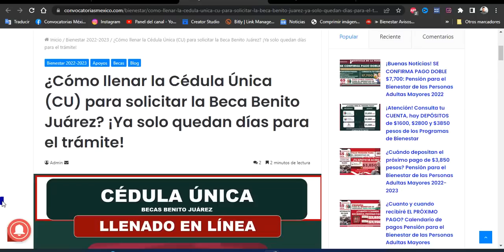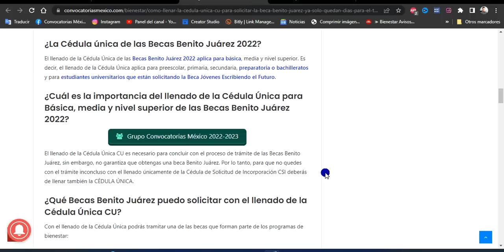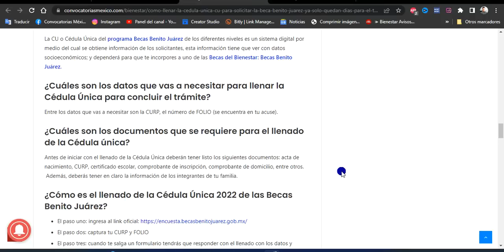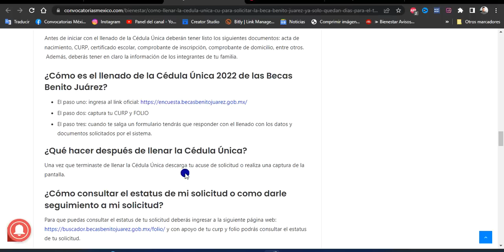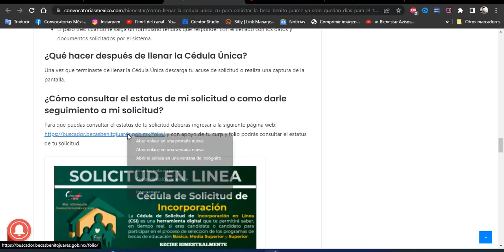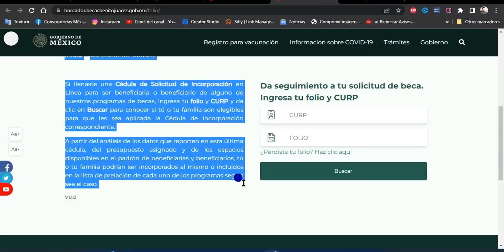¿Cómo llenar la Cédula Única? (CU) para solicitar la Beca Benito Juárez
Está por finalizar el trámite de la Beca Benito Juárez; y deben llenar también la Cédula Única para finalizar el registro

Para los tutores, madres o padres que realizaron el trámite de la Beca Benito Juárez deberán llenar además de la Cédula de Solicitud de Incorporación, la Cédula Única de las Becas Benito Juárez 2022 en línea en la página oficial del gobierno.

¿La Cédula única de las Becas Benito Juárez 2022?
El llenado de la Cédula Única de las Becas Benito Juárez 2022 aplica para básica, media y nivel superior. Es decir, el llenado de la Cédula Única aplica para preescolar, primaria, secundaria, preparatoria o bachilleratos y para estudiantes universitarios que están solicitando la Beca Jóvenes Escribiendo el Futuro.

¿Cuál es la importancia del llenado de la Cédula Única para Básica, media y nivel superior de las Becas Benito Juárez 2022?

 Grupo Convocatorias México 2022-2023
El llenado de la Cédula Única CU es necesario para concluir con el proceso de trámite de las Becas Benito Juárez, sin embargo, no garantiza que obtengas una beca Benito Juárez. Por lo tanto, para que no quedes con el trámite inconcluso con el llenado únicamente de la Cédula de Solicitud de Incorporación CSI deberás de llenar también la CÉDULA ÚNICA.

¿Qué Becas Benito Juárez puedo solicitar con el llenado de la Cédula Única CU?
Con el llenado de la Cédula Única podrás tramitar una de las becas que forman parte de los programas de bienestar:

Beca para el Bienestar Benito Juárez de Educación Básica: preescolar, primaria y secundaria
Beca Universal para el Bienestar Benito Juárez de Educación Media Superior: preparatorias o bachilleratos.
Beca Benito Juárez Nivel Superior Jóvenes Escribiendo el Futuro: Licenciaturas o ingenieríasDe seguro te has preguntado ¿Qué es la Cédula Única de las Becas Benito Juárez?
La CU o Cédula Única del programa Becas Benito Juárez de los diferentes niveles es un sistema digital por medio del cual se obtiene información de los solicitantes, esta información tiene que ver con datos socioeconómicos; y dependerá para que te incorpores a uno de las Becas del Bienestar: Becas Benito Juárez.

¿Cuáles son los datos que vas a necesitar para llenar la Cédula Única para concluir el trámite?
Entre los datos que vas a necesitar son la CURP, el número de FOLIO (se encuentra en tu acuse).

¿Cuáles son los documentos que se requiere para el llenado de la Cédula única?
Antes de iniciar con el llenado de la Cédula Única deberán tener listo los siguientes documentos: acta de nacimiento, CURP, certificado escolar, comprobante de inscripción, comprobante de domicilio, entre otros.  Además, deberás tener en claro la información de los integrantes de tu familia.

¿Cómo es el llenado de la Cédula Única 2022 de las Becas Benito Juárez?
El paso dos: captura tu CURP y FOLIO
El paso tres: cuando te salga un formulario tendrás que responder con el llenado con los datos y documentos solicitados por el sistema.
¿Qué hacer después de llenar la Cédula Única?
Una vez que terminaste de llenar la Cédula Única descarga tu acuse de solicitud o realiza una captura de la pantalla.

¿Cómo consultar el estatus de mi solicitud o como darle seguimiento a mi solicitud?
Para que puedas consultar el estatus de tu solicitud deberás ingresar a la siguiente página web y con apoyo de tu curp y folio podrás consultar el estatus de tu solicitud.Fecha para el llenado de la Cédula Única de las Becas Benito Juárez concluye el 18 de septiembre para Educación Básica.

Fecha para el llenado de la Cédula Única de las Becas Benito Juárez  concluye el 18 de septiembre para Educación Básica.